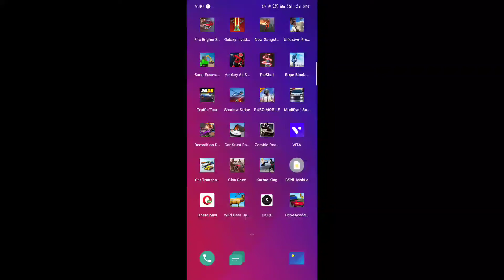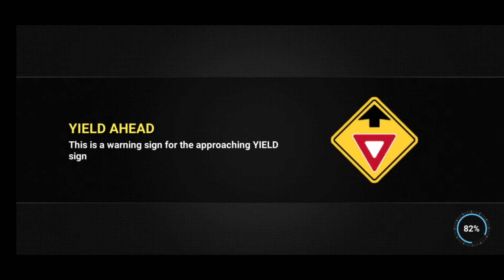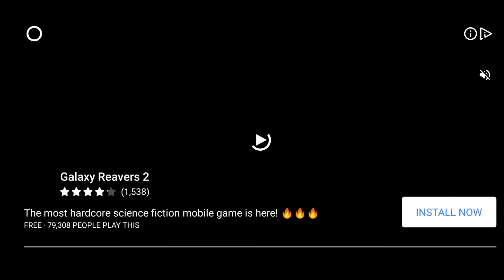Car parking game one day channel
Game link